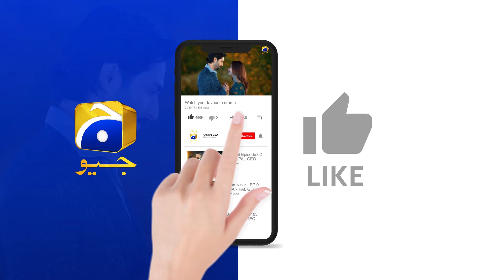Batameez Aur Dheet Insaan Ho Tum 😡😡 || Haq Mehar || Har Pal Geo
Writer: Hanif Chauhan
Director: Barkat Sidiki
Producer: Barkat Sidiki
Production House: Promax Media